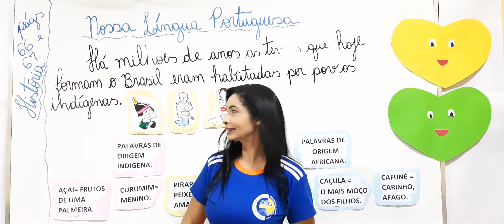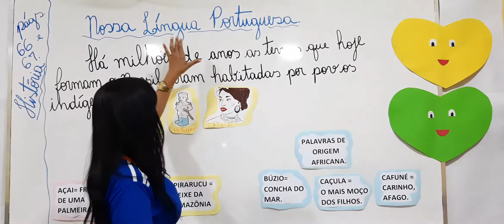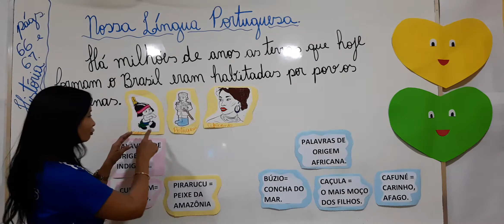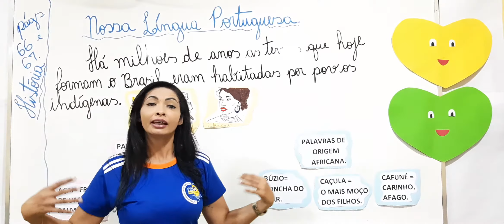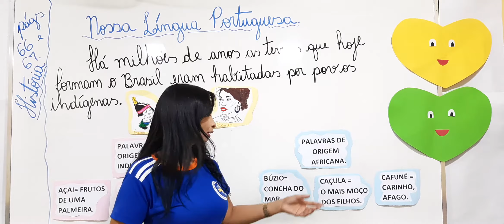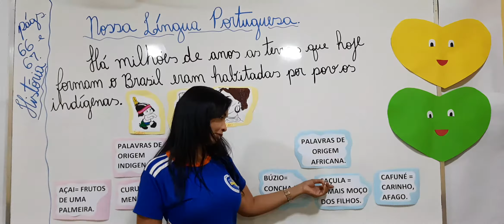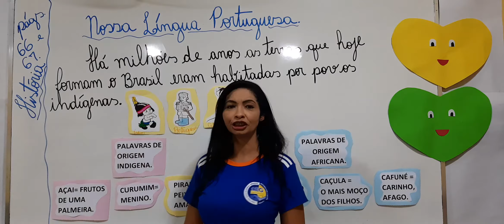27/08/20 - NOSSA LÍNGUA PORTUGUESA.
HISTÓRIA.